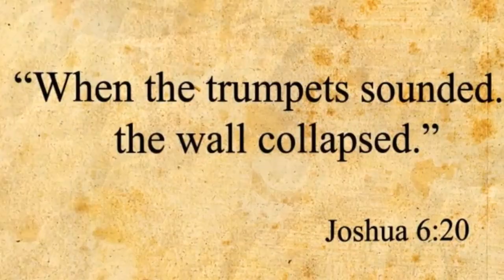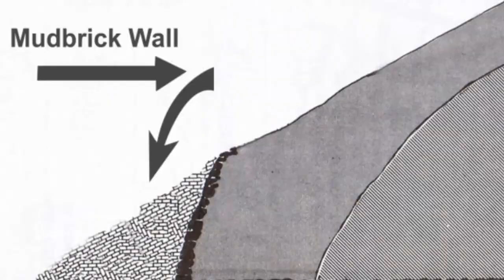Walls of Jericho?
The evidence for the ancient city of Jericho and it's walls falling is there for the pondering!